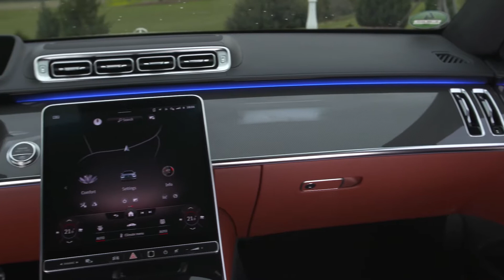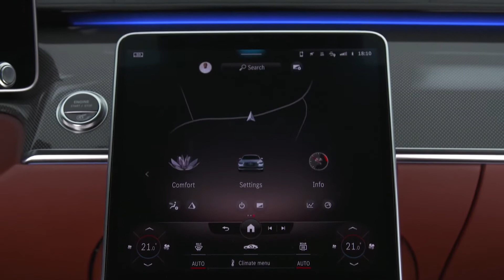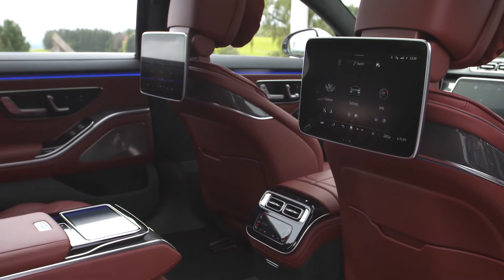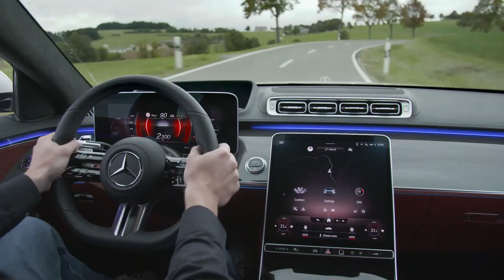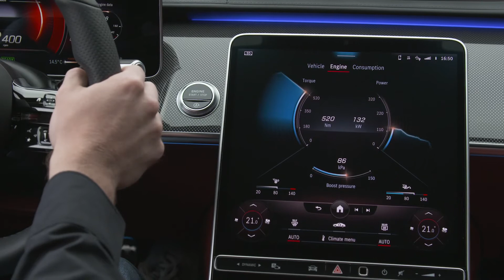New Mercedes S CLASS S 500 AMG Line DRIVING, exterior & interior details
MORE INFO ABOUT THE CAR:
The S-Class stands for the fascination of Mercedes-Benz: legendary and traditional engineering expertise defines the luxury segment in the automobile industry. The new S-Class can be experienced with all the senses – seeing, feeling, hearing and smelling – while offering numerous innovations in the areas of driver assistance, protection and interaction. Mercedes-Benz is shaping the next generation of individual mobility for our times with innovations that place the focus on people. The new S-Class uses digitisation for a car that responds empathetically to the needs and wishes of its driver and passengers.

When the new S-Class is launched, six-cylinder in-line petrol and diesel engines in various output classes will be available, with a V8 engine with integrated starter generator (ISG) and a 48-volt onboard electrical system to follow shortly afterwards. A plug-in hybrid with an all-electric range of around 100 km will follow in 2021.

With the introduction of the integrated starter-generator (ISG) in the S-Class powered by the M 256 six-cylinder in-line engine in 2017, the 48 volt onboard electrical system celebrated its world premiere. The ISG is responsible for hybrid functions such as boost or energy recovery, while allowing fuel savings that were previously reserved for high-voltage hybrid technology. The systematically electrified six-cylinder in-line engine in the new Mercedes-Benz S 500 4MATIC has an output of 320 kW/435 hp and 520 Nm of torque. EQ Boost provides a further 250 Nm of torque as well as 16 kW (22 hp) for a short period.

Intelligent, forced induction that includes an electric booster compressor, as well as the integrated starter alternator (ISG) provide outstanding power delivery without turbo lag. In addition, the engine starts extremely quickly and comfortably, making the start/stop function almost imperceptible to the driver.

In addition, systematic electrification dispenses with the need for a belt drive for ancillary components at the front of the engine, which reduces its overall length. The slim design as an in-line engine, together with the physical separation of intake/exhaust, creates space for a near-engine emission control system. The 48 V on-board electrical system serves not only high power consumers, such as the water pump and air-conditioning compressor, but also the integrated starter-generator (ISG), which also supplies energy to the battery by means of highly efficient energy recuperation.